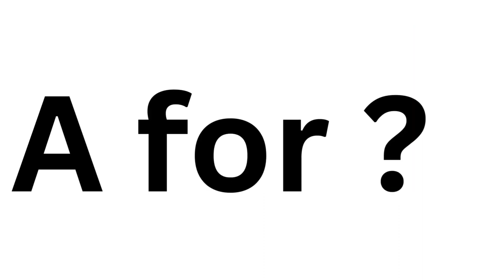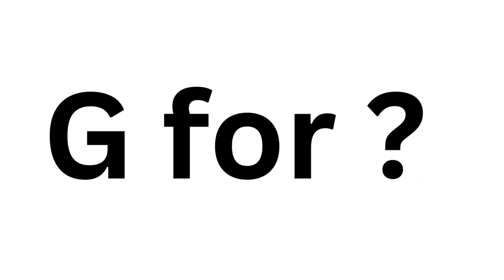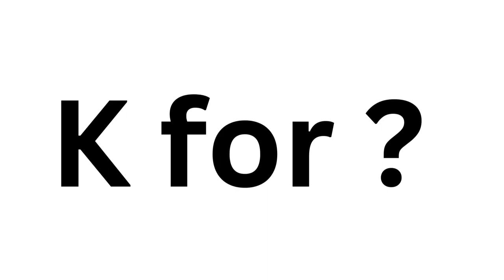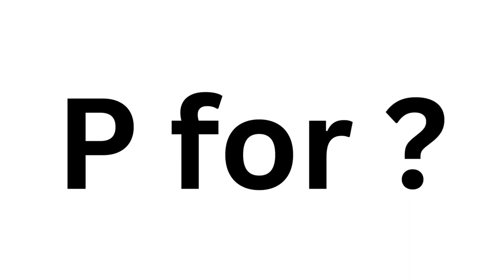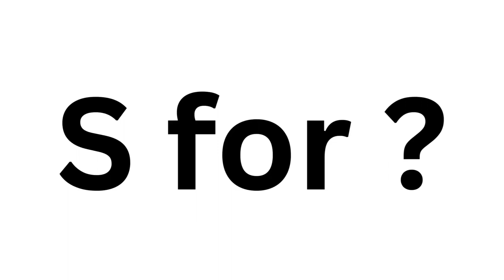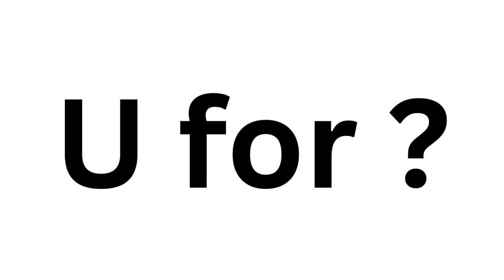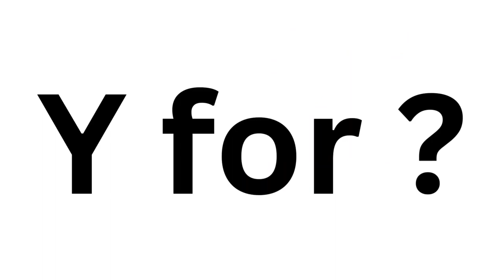D for Dog - ABCD Alphabet song with a sound Nursery rhymes